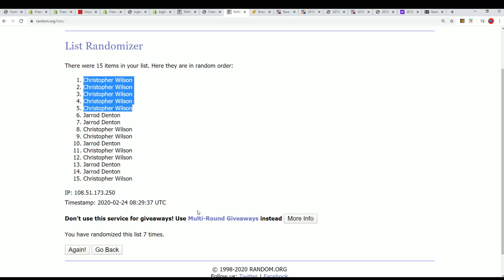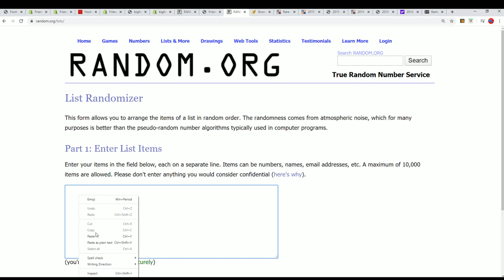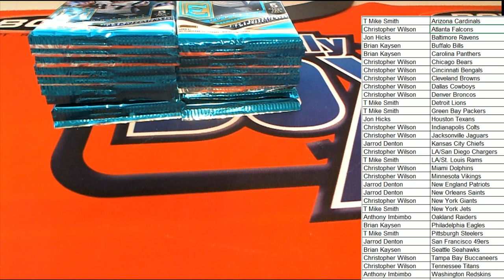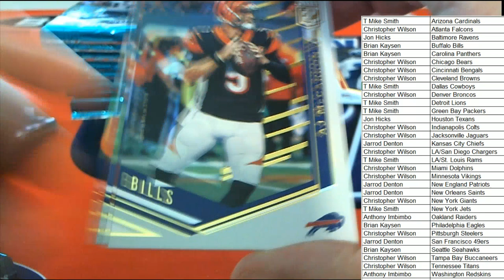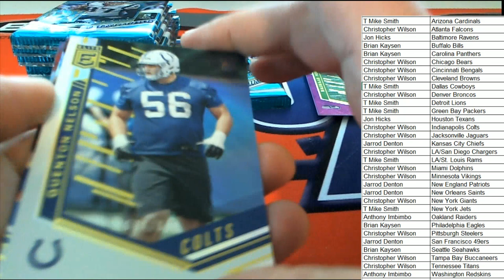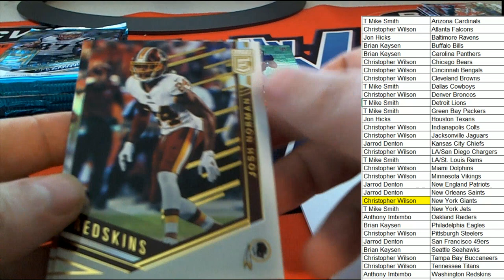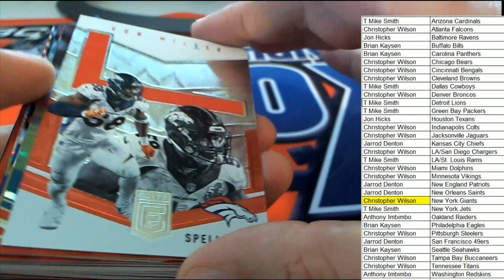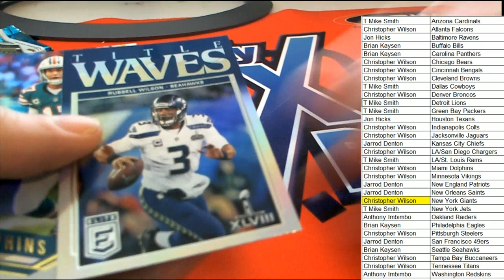2018 Panini Donruss Elite Football ID 18ELITEFBDON301